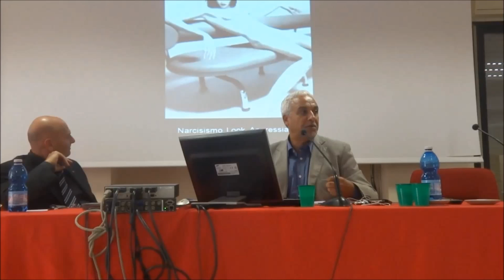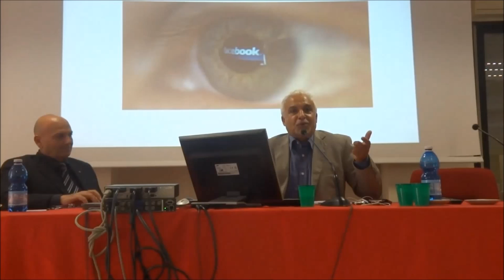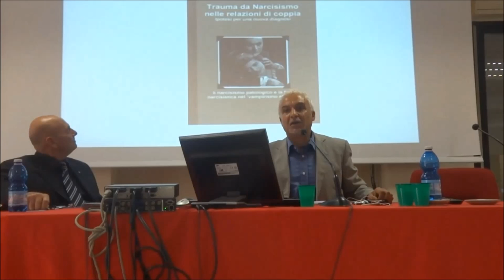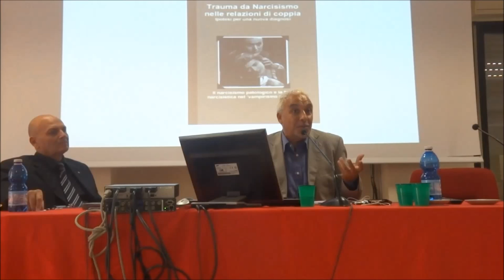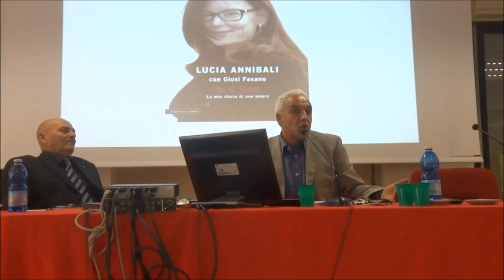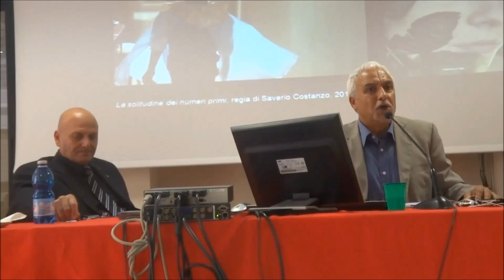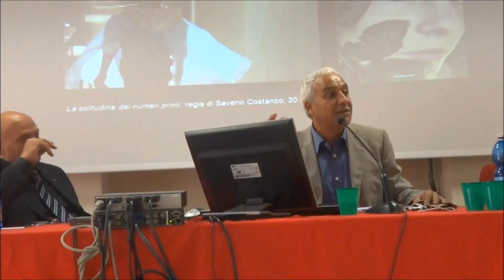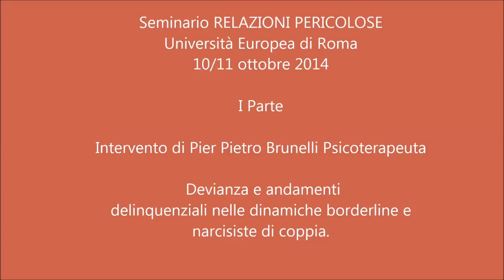Relazioni pericolose 1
Seminario RELAZIONI PERICOLOSE
Università Europea di Roma
10/11 ottobre 2014

I Parte - Intervento di Pier Pietro Brunelli Psicoterapeuta Devianza e andamenti delinquenziali nelle dinamiche borderline e narcisiste di coppia.